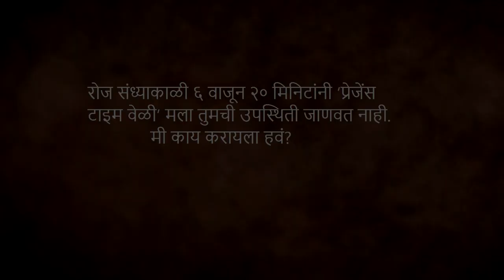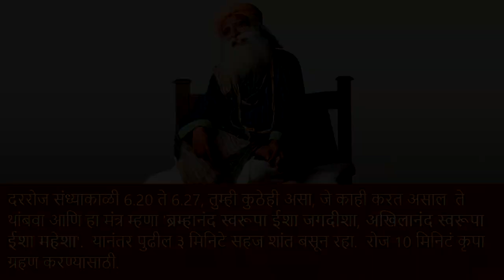सद्गुरु प्रेजेन्स टाईम (सद्गुरु सानिध्य) | Sadhguru Presence Time in Marathi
दररोज संध्याकाळी 6.20 ते 6.27, तुम्ही कुठेही असा, जे काही करत असाल  ते थांबवा आणि हा मंत्र म्हणा 'ब्रम्हानंद स्वरूपा ईशा जगदीशा, अखिलानंद स्वरूपा ईशा महेशा'.  यानंतर पुढील 3 मिनिटे सहज शांत बसून रहा.  रोज 10 मिनिटं कृपा ग्रहण करण्यासाठी.